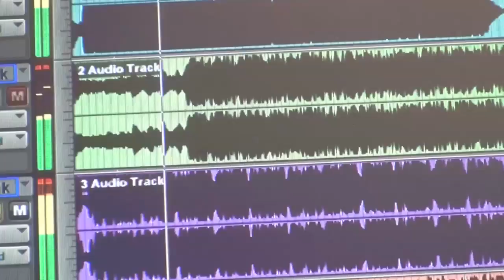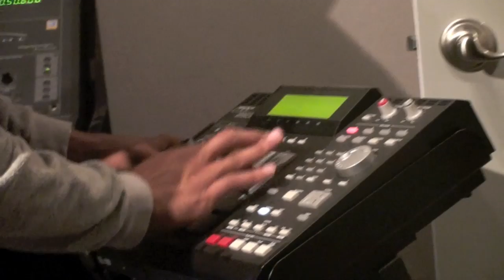IQue Music: Trailer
IQue invites you to take a step into his world as Atlanta's Prodigy Producer. Specializing in R&B, Pop, and Hip-Hop production and graphic design, some of his clients include Fantasia, Jimmy 2 Tymes and Young Dro, Tyler Perry's Ashley Nicole Morris, K-Rab, and More.